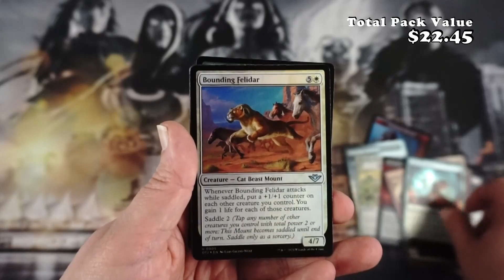Magic The Gathering - Outlaws of Thunder Junction - Collector Booster Opening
Welcome to the brand-spankin'-new frontier plane of Thunder Junction, where you can be the bad guy, plot daring heists, and ride off into the sunset.  Magic's first Western-themed set where the stakes are high, the repercussions of the Phyrexian invasion are still felt, and the story around the strange Omenpaths continues to build. The Omenpaths are open, and everyone's blowing into town to seek their fortune as an outlaw. Oko, the baddest outlaw of them all, is getting together a posse of the Multiverse's most wanted to pull off a heist of epic scale. But, friend, this plane ain't big enough for all of us.

An ancient vault has been discovered in Thunder Junction, and it's rumored to hide untold riches and power. Everyone wants a slice of the pie, but Oko and his rip-roaring team aim to be the first inside. Oko's son, Kellan, has at last tracked down his wayward father, but his schemes threaten to sweep Kellan into the role of a villain.

Outlaws of Thunder Junction is rife with outlaw-versus-outlaw conflict set against the arresting backdrop of frontier fantasy.